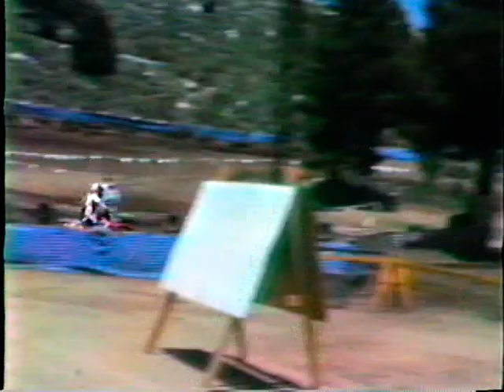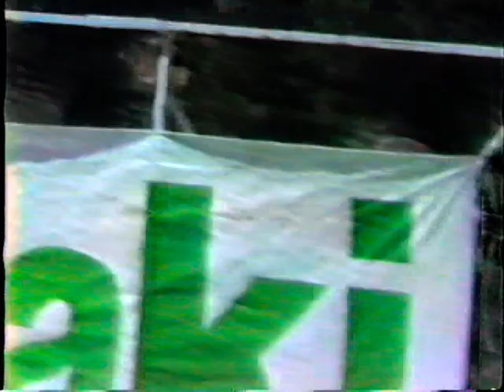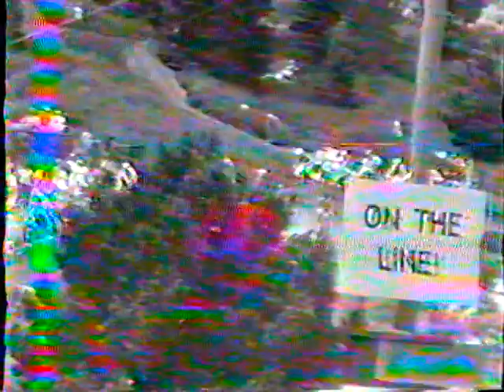mammoth vacation 1988 places visited and moto practice